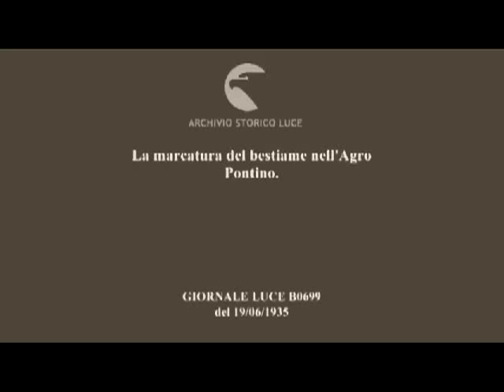butteri merca agro pontino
merce del 1935